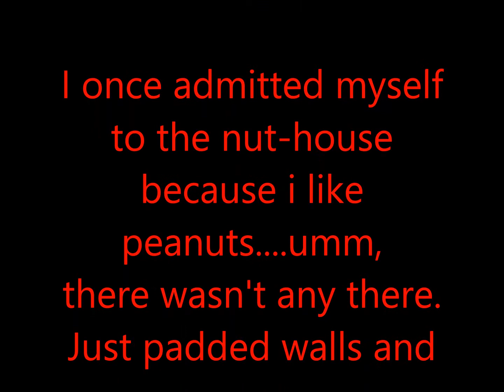Minecraft PC Agrarian Skies "I Got Worms!"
I got minecraft for the PC and testing it out on a Feed-The-Beast mod map. Hope you enjoy the video all my PS3 fans and new PC fans.